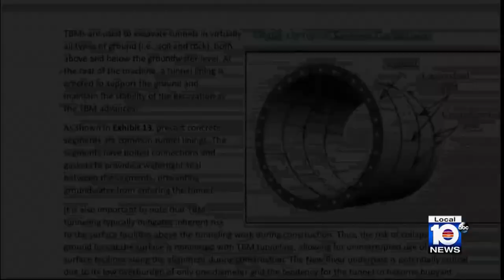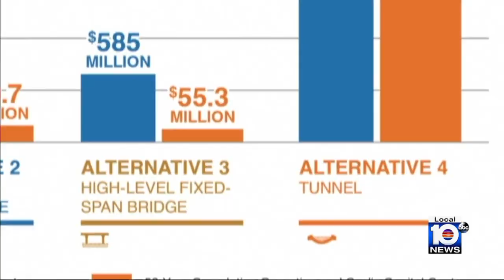A bridge or a tunnel in Fort Lauderdale? Local officials to decide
Broward County and Fort Lauderdale leaders to look at the options: Three bridges and one tunnel.